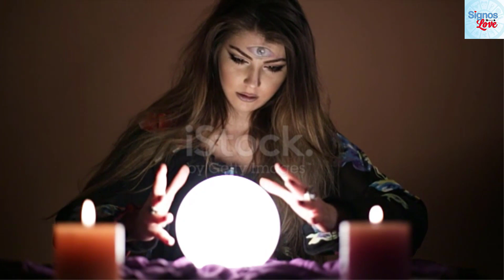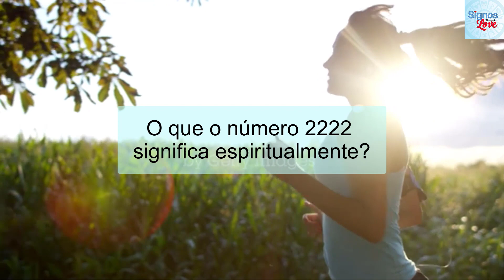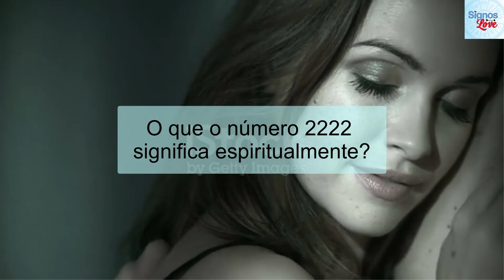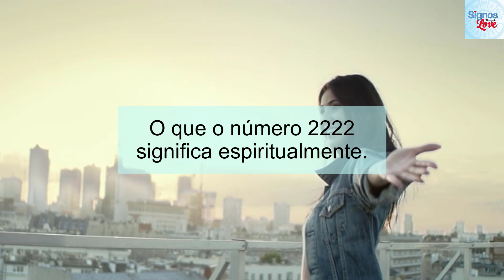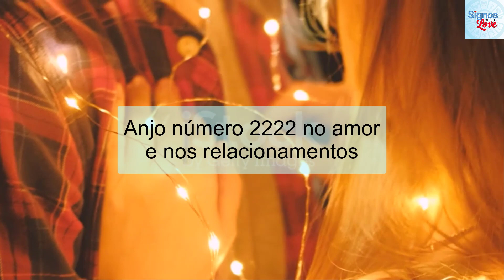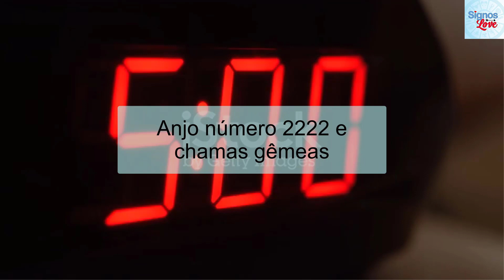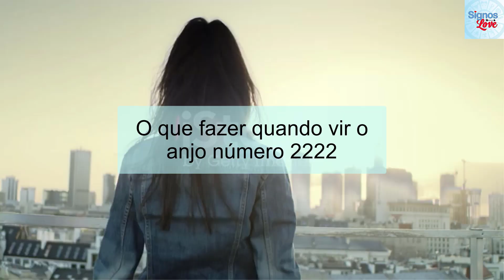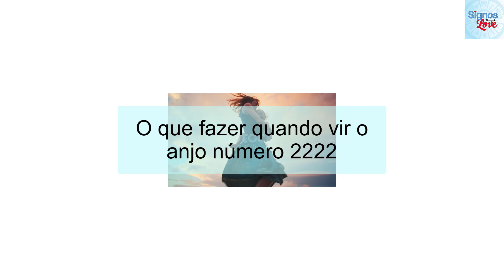🕗 Qual é o Significado da Hora 2222, 22:22 Significado AMOR, Espiritual, Lei da Atração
Qual o Significado do Número 2222?

Qual o significado do anjo número 2222 espiritualmente?
Por que fico vendo o número 22 22?
O que o número 22 22 significa no amor ou nos relacionamentos?
O que o 2222 diz sobre minha carreira ou minhas finanças?
O que devo fazer quando vir o número 2222?
Simbolismo do 2222 na numerologia.

Está tentando descobrir o que o número 2222 quer dizer para você?
Talvez você tenha acordado, olhado de canto de olho para o relógio e viu que ele tinha passado um pouco da meia-noite. Depois, pode ter olhado o celular na hora do almoço e viu 22:22 de novo.

Se você está vendo 22 22 por todos os lugares, pode achar que o universo está tentando mandar uma mensagem especial para você. Pode até estar curioso achando que o 2222 é alguma dica sobre sua vida profissional ou amorosa.

Aqui, nós vamos mostrar o significado do anjo número 2222 para esclarecer tudo.

Coisas que você deve saber
No geral, o significado do 22 22 é proteção no seu caminho e um convite para continuar confiando na sua jornada.
Na espiritualidade, o 2222 indica que você está sendo observado e protegido.

No amor, o significado do 2222 é que um período de calma está por vir. Ele convida você a manter-se aberto para a possibilidade de sua alma gêmea estar por aí, até mesmo na forma de um velho amigo.

Na carreira, o 22 22 dá apoio ao próximo passo que você vai dar na sua vida profissional, principalmente na forma de monetizar seus talentos.

O anjo número 22 22 anuncia que você está protegido pelos anjos da guarda. Se você tem pedido o apoio e a sabedoria divina ou um período de crescimento espiritual, então o 2222 é um sinal dos seus anjos da guarda. O 2222 é a forma deles de dizer que querem guiar você em uma jornada de autodesenvolvimento.
Esses mentores supernaturais vão cuidar de você e garantir que você siga no caminho certo para se tornar a sua melhor versão.
O anjo número 22 22 é associado com harmonia e serenidade. O objetivo dele é acalmar seu coração e a sua alma.
Na bíblia, o 22 é considerado um número divino e perfeito. O 22 representa uma nova jornada em prol da cura e iluminação total.

2222 significado horas iguais,
horas iguais no amor,
horas iguais 2222 anjos,
22:22 significado espiritual,
22:22 significado lei da atração,
horas iguais significado,
22:22 hora,